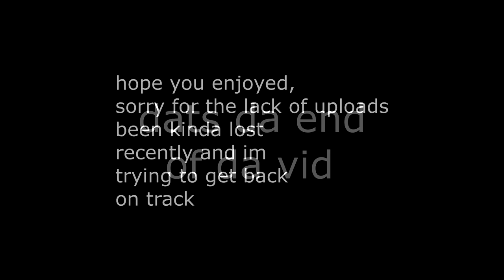gaming in roblox arsenal...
dont mind me, just gaming

⭐USE STAR CODE: "JOEY" when buying Robux or Premium ❤️

Track: Joakim Karud - Canals
Listen on SoundCloud:
Track: Joakim Karud - 10k
Listen on SoundCloud:
Track: Joakim Karud - Loudness & Clarity
Listen on SoundCloud:
Track: Joakim Karud - Dizzy
Listen on SoundCloud:
Track: Joakim Karud - Dreams
Track: Joakim Karud - Wild Flower
Listen on SoundCloud:
Track: Joakim Karud - Urban Love